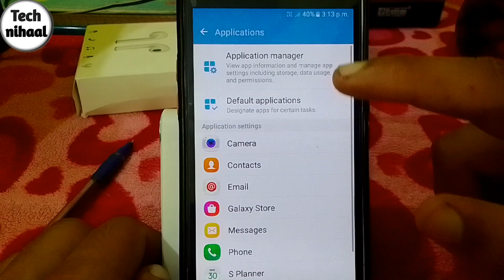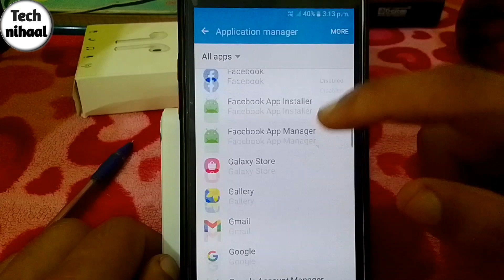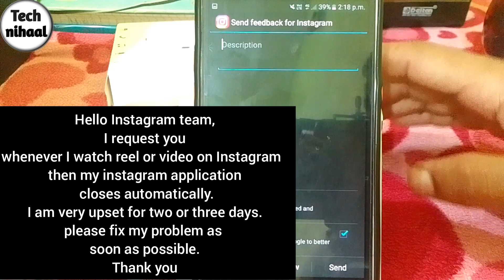Instagram chalte chalte band ho jaye toh kya karen||instagram automatic close problem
Hello friends,
Is video me mai apko batane wala hoon ki agar apke phone me instagram chalte chalte apne aap band ho jata hai toh aap usko kaise thik kar saktey hai.